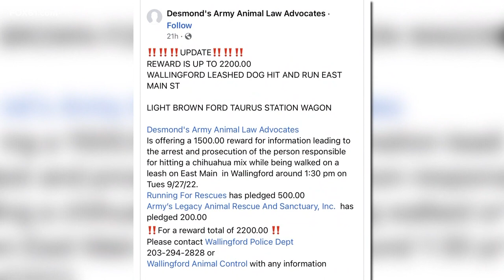Dog hospitalized after a hit and run incident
Desmond's Army Law Advocates are offering a reward to find the suspect.